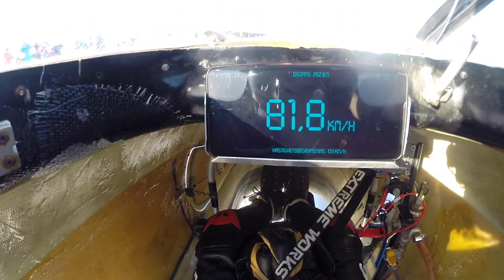Speed weekend 2022 pulse jet first run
Start and test run of pulse jet ice sled on speed weekend 2022